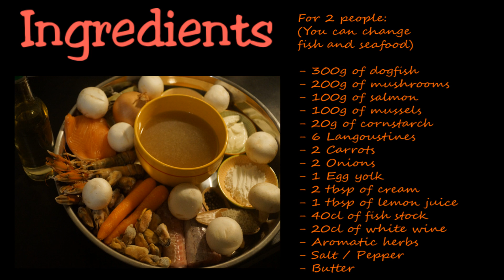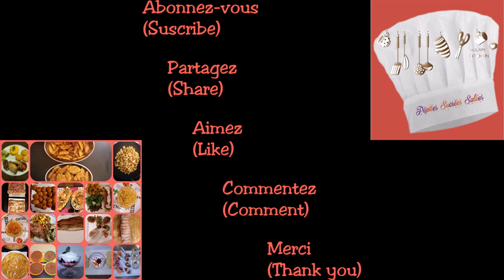Recette: Blanquette de la mer 🌊(roussette, saumon, langoustines, moules)🐟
Bonjour et bienvenue mes pépites ! 😀

J’ai décidé de créer cette chaîne afin de vous partager ma passion pour la cuisine du monde entier ! 🌍

Cette passion, c’est avec tous les gourmands, les amoureux de la cuisine, que vous soyez professionnels, amateurs, experts ou débutants que je souhaite la partager.

Vous êtes dans le respect, l'amour, la créativité c’est avec grand plaisir que je vous souhaite la bienvenue sur cette chaîne. 🙏🏻

« Pépites Sucrées Salées » est également présente pour recevoir toutes vos suggestions afin de pouvoir faire grandir cette passion pour la cuisine ensemble. 🤝

Merci et à très bientôt mes pépites ! 🤗

⛔Sans accord préalable, il est interdit de télécharger les vidéos de les reproduire ou les vendre ni d’en accorder les droits à des tierces personnes.⛔

(Vous pouvez modifier les poissons et fruits de mer)

- 300g de roussette
- 200g de champignons
- 100g de saumon
- 100g de moules
- 20g de fécule de maïs
- 6 Langoustines
- 2 Carottes
- 2 Oignons
- 1 Jaune d'œuf
- 1 Bouquet garni
- 2 c.s de crème
- 1 c.s de jus de citron
- 40cl de fumet de poisson
- 20cl de vin blanc sec
- Sel / Poivre
- Beurre